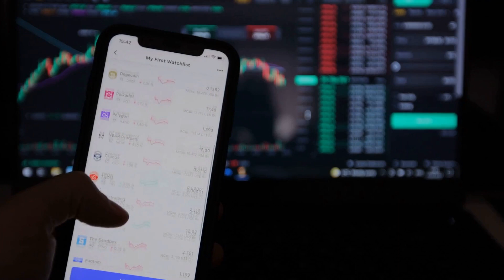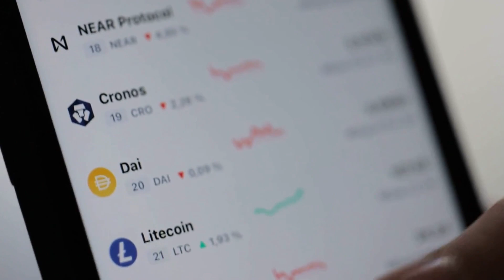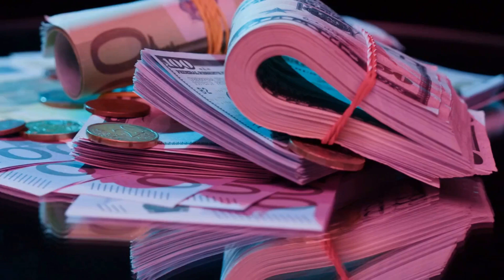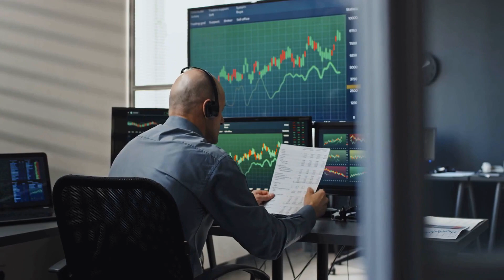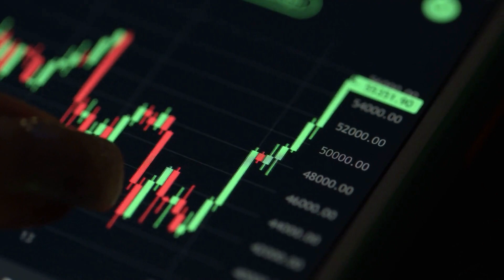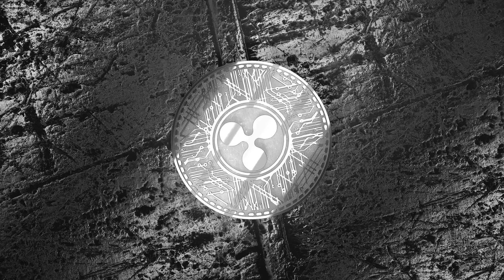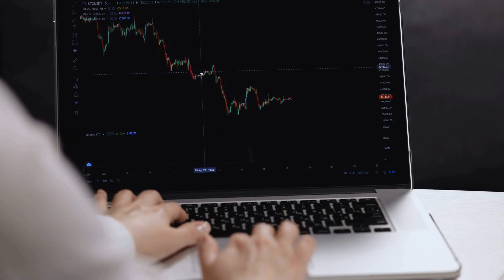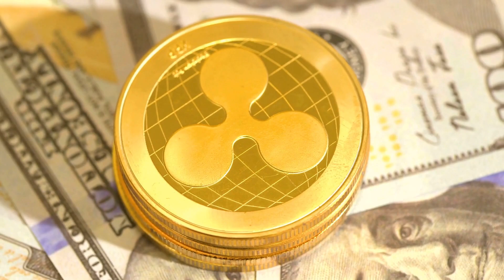XRP Coin Price Now! - Ripple Latest News Technical Analysis Price Prediction Today!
Ripple Latest News Price Now! - XRP Coin Technical Analysis Price Prediction Today! In this video I talk about the Ripple XRP Cryptocurrency price and carry out a technical analysis. I also talk about our XRP Coin Elliott Wave count and discuss where the price could be going next.

XRP, created by Ripple Labs, is a digital currency used within the Ripple network. Ripple Labs is a company specializing in financial technologies, particularly cross-border money transfers. XRP serves as a digital asset used on the Ripple network to optimize the speed and cost of money transfers within the Ripple network.

XRP stands out as a digital asset with the potential to surpass the complex structures and high transaction times of traditional financial systems. The Ripple network enables direct cross-border money transfers between financial institutions such as banks, payment service providers, and others, with XRP playing a role as a bridge asset in these transfers. The Ripple network aims to make interbank transfers faster, more secure, and more cost-effective.